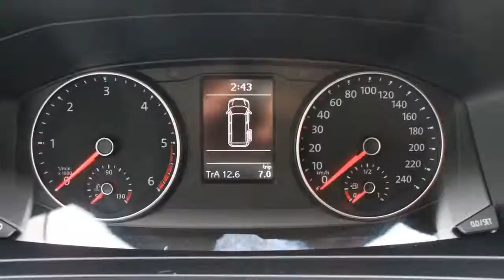Volkswagen Transporter 2.0 TDI | Navigatie | Lang | Automaat | Deuren